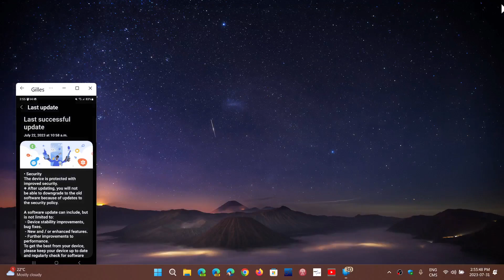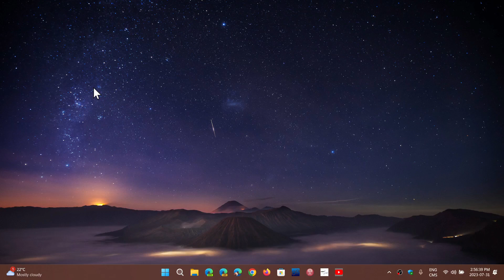ANDROID Security research warns of n Days flaws on Phones and Tablets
Zero days become n Days in Android - Many are worried about the delays in updates for Android manufacturers